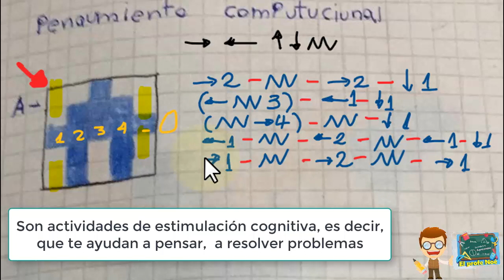Programación en Cuadricula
Un pequeño video explicando programación en cuadrícula, actividades desenchufadas